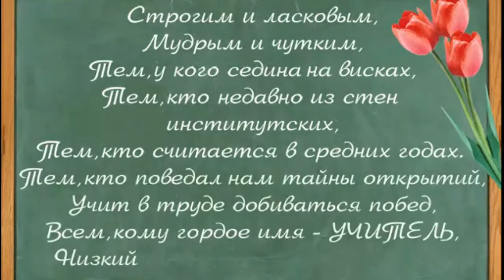С ДНЁМ УЧИТЕЛЯ